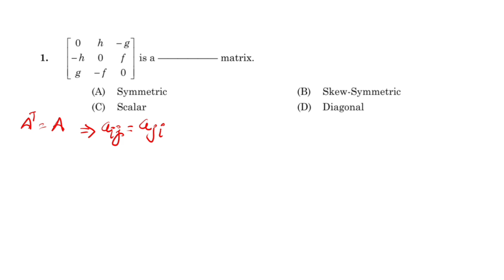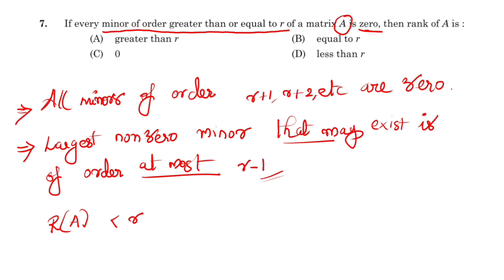Assistant Director Exam Q&A Discussions (Part 1) | Engineering Mathematics | Linear Algebra | KPSC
In this video, we discuss Q&A from the Kerala PSC Assistant Director in Industries and Commerce Department Exam (Part 1), focusing on Engineering Mathematics – Linear Algebra. This video provides a detailed discussion of important questions and their solutions, helping aspirants strengthen their understanding of key concepts.

Since the Industries Extension Officer Exam follows the same syllabus, this discussion will also be a valuable reference for candidates preparing for that exam.

Would you like any modifications or additions to highlight specific details? 🚀

INDUSTRIES EXTENSION OFFICER Syllabus

PART I – ENGINEERING MATHEMATICS – 40 MARKS

Module I (8 marks)
Linear Algebra: Matrix algebra, systems of linear equations, row echelon form, and rank of a matrix; fundamental theorem for linear systems; eigenvalues and eigenvectors.

Module II (12 marks)
Calculus: Functions of single variable, limit, continuity, and differentiability; mean value theorems; increasing and decreasing functions; maxima and minima; evaluation of definite and improper integrals; evaluation of area using definite integral; limit and continuity of functions of two variables; partial derivatives; rate of change; local linear approximations; chain rule; total derivative; maxima and minima; double and triple integrals; evaluation of area using double integrals.

Module III (4 marks)
Ordinary Differential Equations (ODE): First-order (linear and non-linear) equations; second-order linear equations with constant coefficients (homogeneous and non-homogeneous); Euler-Cauchy equations; initial and boundary value problems.

Module IV (12 marks)
Probability and Statistics: Mean, median, mode, and standard deviation; correlation; Karl Pearson correlation coefficient; linear regression; probability; conditional probability; independent events; Bayes’ theorem; discrete and continuous random variables; expectation, mean, and variance; binomial distribution; Poisson distribution; exponential distribution; uniform distribution; normal distribution; discrete and continuous bivariate distributions; marginal distributions; independent random variables; expectation with multiple random variables; i.i.d. random variables; Central Limit Theorem.

Module V (4 marks)
Numerical Methods: Numerical solutions of linear and non-linear algebraic equations – Newton-Raphson method and Regula-Falsi method; Interpolation – finite differences, Newton’s forward and backward difference method, Lagrange’s method; Numerical integration – Trapezoidal rule and Simpson’s 1/3rd rule.